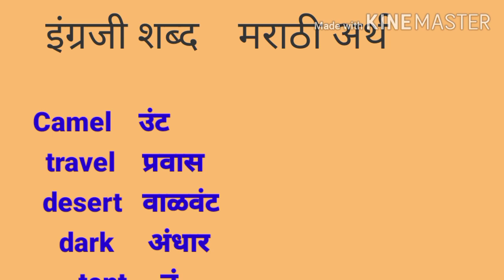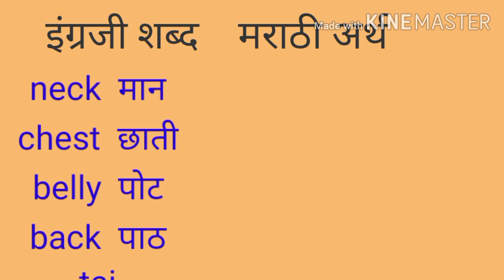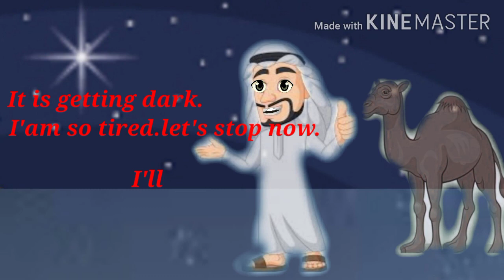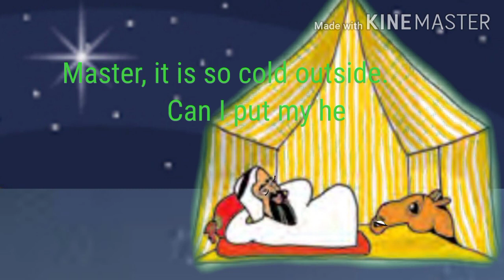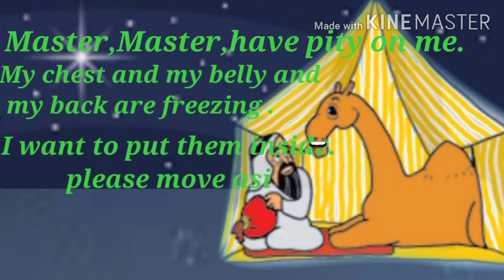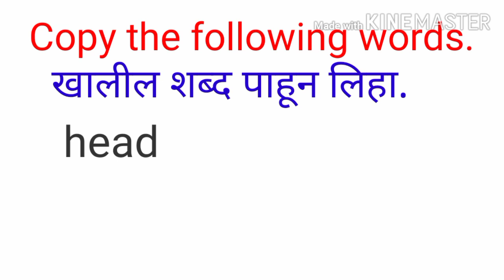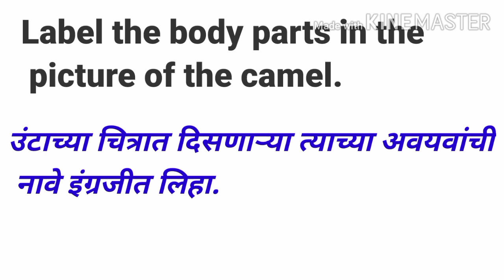Rahim and his Camel ( इ. ३ री ) इंग्रजी